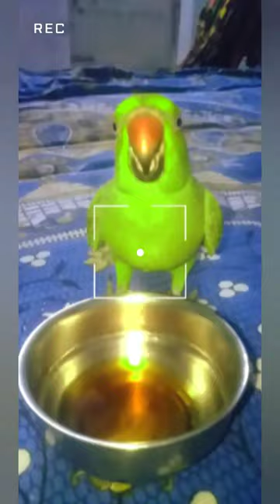😱बात कर रहे तोता💙😱||baat kar rahe tota😱😳||Talking Parrot||কথা বলা টিয়াপাখি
𝑾𝒉𝒂𝒕 𝒊𝒔 𝒕𝒉𝒆 𝒑𝒂𝒓𝒓𝒐𝒕 𝒅𝒐𝒊𝒏𝒈 𝒔𝒊𝒕𝒕𝒊𝒏𝒈 𝒐𝒏 𝒎𝒚 𝒉𝒂𝒏𝒅?🦜😱तोता मेरे हाथ पर बैठकर क्या कर रहा है?
𝐑𝐚𝐧𝐢 𝐏𝐚𝐫𝐫𝐨𝐭

1) Instagram Account:- raniparrot 🙏
2) YouTube  Account:- Rani Parrot
3) Facebook Page:- Rani parrot

Parrot
Talking Parrot
Raniparrot
Kissing Parrot
Parrot Tube
Parrot Sound
Funny Parrot
Parrot like Human
Best Talking Parrot
India top 10 Talking Parrot
কথা বলা টিয়া পাখি
টিয়া পাখির খোকা আর মা বলে ডাকা
টিয়া পাখির খাওয়া
সেরা কথা বলা টিয়াপাখি
1) Instagram Account:- raniparrot 🙏
2) YouTube  Account:- Rani Parrot
3) Facebook Page:- parrot lover

parrot,
parrot talking,
parrotx2,
parrot sounds,
parrot minecraft,
parrots talking like humans,
parrot voice,
parrot video,
parrot tv,
parrot song,
parrot fish,
parrot dipankar,
parrot talking funny,
parrot dancing,
parrot aladdin,
parrot anafi,
parrot alexa,
parrot annoys cat,
parrot america's got talent,a parrot talking,
a parrot's life for me,
a parrot saying wtf,
a parrot saying the f word,
a parrot singing,
a parrot drawing,
a parrot that can talk,
a parrot screaming,
a parrot bird,
a parrot rapping,
parrot baby,
parrot bird,parrot bite,
parrot beak aseel,
parrot bliss,
parrot barking,
baby parrot,
budgies parrot,
baby parrot sound,
bolne wala parrot,
blue parrot,
big parrot,
baby parrot ko kya khilaye,
baby parrot food,
bajri parrot,
blue parrot fish,
parrot cartoon,
parrot cursing out owner,
parrot crying like a baby,
parrot chirping,
parrot calling sound,
parrot cage,
parrot crying,
parrot cusses owner,
parrot care,
parrot compilation,
cocktail parrot,
chanel parrot,
cartoon parrot,
dipankar parrot,
desi parrot,
parrot egg,
parrot eating ghost pepper,
parrot egg hatching,
parrot eating food,Parrot flying,
funny parrot videos,
funny parrot,
female parrot voice,
female parrot talking,green parrot,
grey parrot,
green parrot talking,
grey parrot talking,
gilbert gottfried parrot,
green parrot talking tamil,
grey african parrot,
gotta feed the babies parrot,
gray parrot talking in urdu,
green ringneck parrot,
parrot house,is parrot halal,
is parrot illegal in india,
is parrot speaking,
is parrot drink water,
is parrot fish aggressive,
is parrot halal to eat,
is carrot good for home vastu,
parrot jungle miami,
parrot jumping sumo,
parrot jungle,
parrot jokes,
parrot jumping,
parrot jumping drone,
parrot joining random smps,
parrot jamming to music,
parrot jealous,
parrot jungle sounds,
j parrott,
jacks parrot ringtone,
jacks parrot movie in hindi,
jungle parrot,small parrot,
singing parrot,
sound of parrot,50 year old parrot,
5 lines about parrot,
parrot 6 months,parrot 5 lines in hindi,
parrot 5.0.1,
parrot 5 lines in english,
parrot 5 lines in tamil,
parrot 5 line,
parrot 500 rupees.